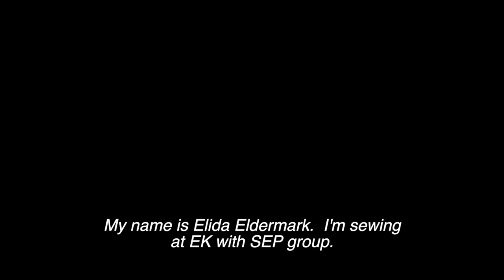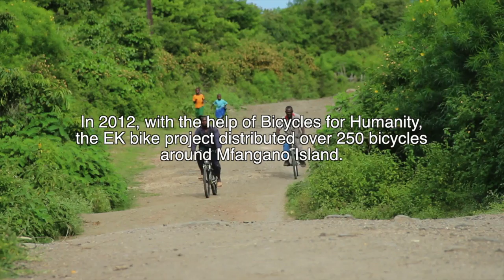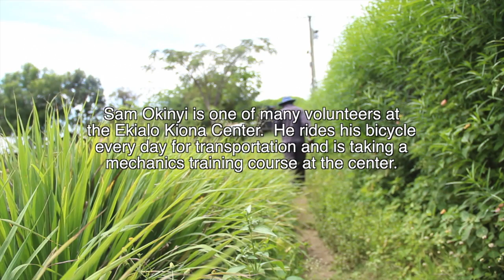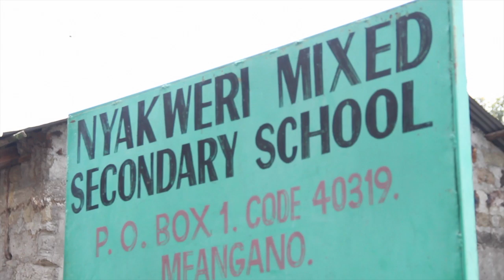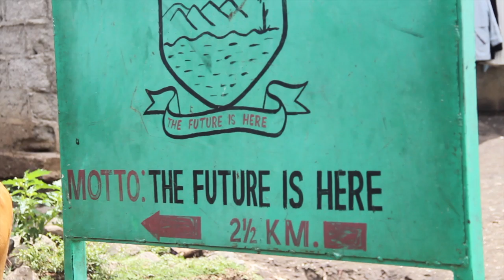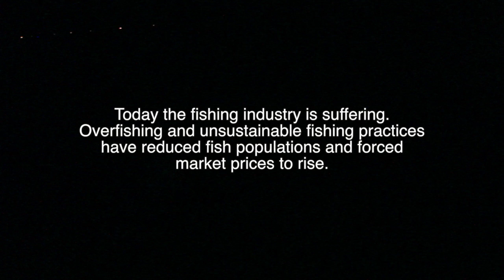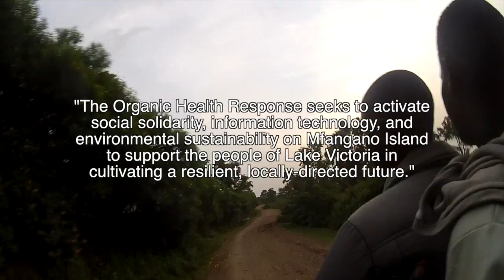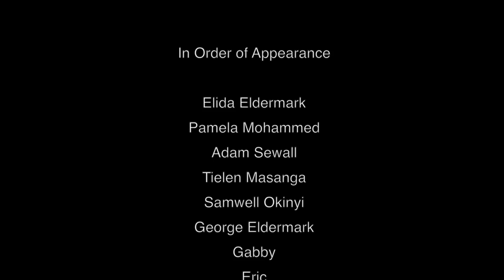MFANGANO - Full Documentary 2013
This short documentary explores daily life on Mfangano Island in Lake Victoria, Kenya.  It focuses on a community center dedicated to addressing issues of public health and community building.  Shot in January/February of 2013.